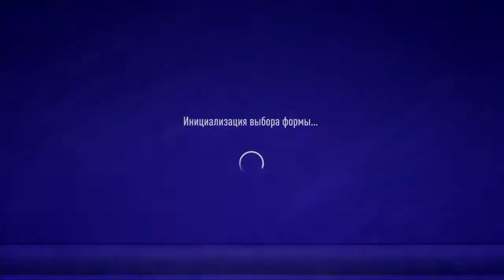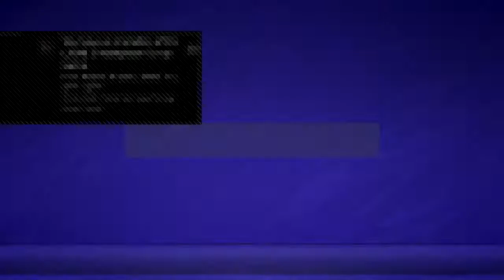ACF. World Cup 2021 (Group 3) - Turkmenistan vs DR Congo